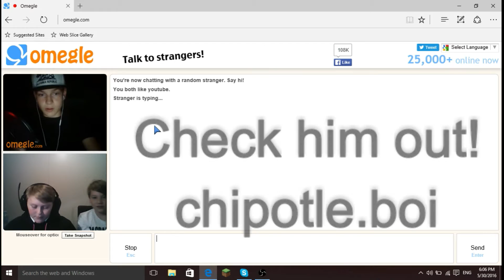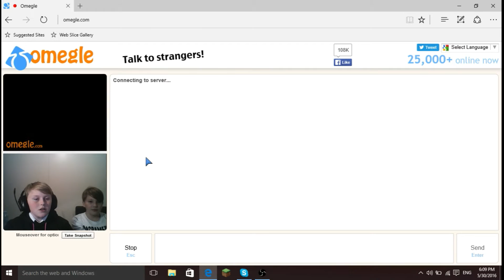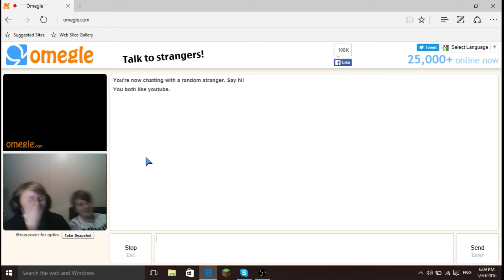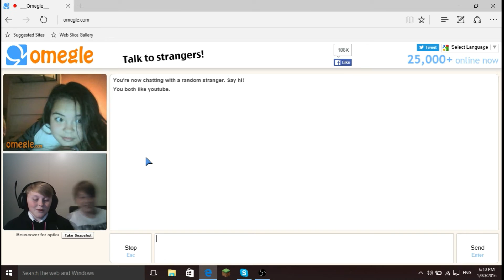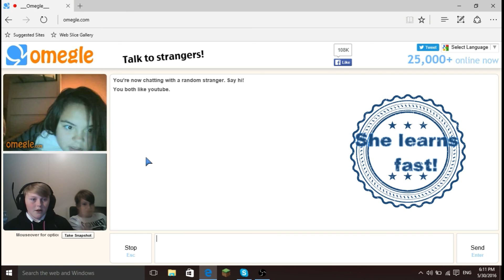Omegle: Rappers, Haters and Firestarters!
Hey guys its turbo back with another video and sorry im really lazy and my upload schedual is really bad since i dont really have one but i hope you enjoy and see you guys and girls in another video!

hope you guys have a wonderful day. peaceout!